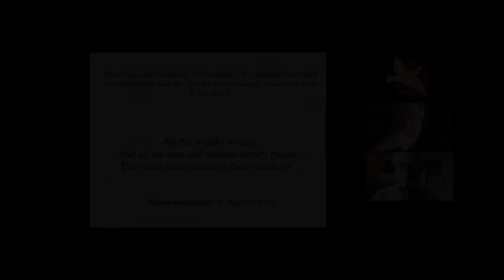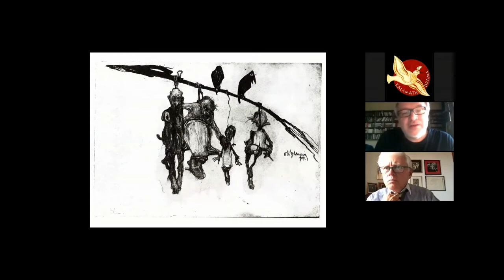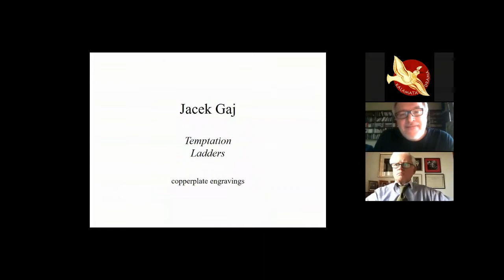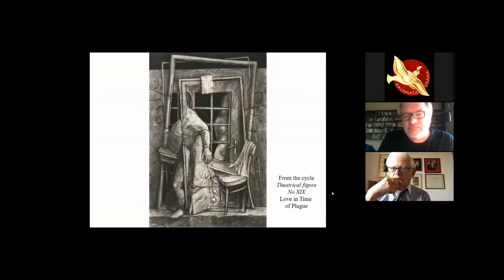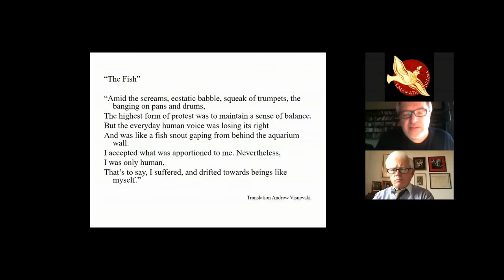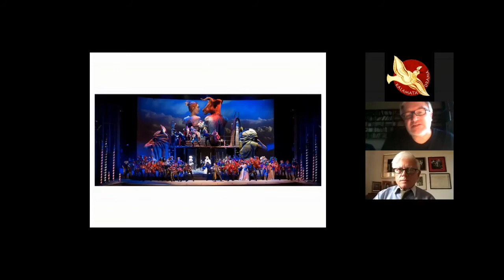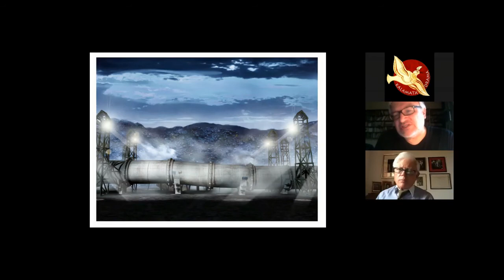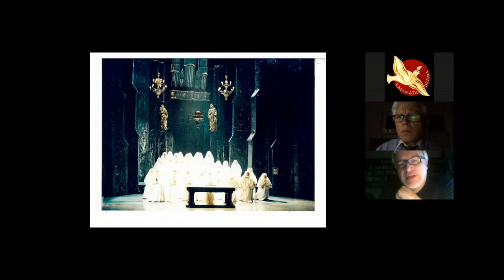Kalamata Drama / Circle of Art / Andrew Visnevski in Conversation with Pawel Dobrzycki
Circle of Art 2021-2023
a Kalamata Drama project

Circle of Art 2021

‘Circle of Art’ is a new project by Kalamata Drama that, together with the annual Kalamata Drama International Summer School (KaDISS), makes a cultural contribution to the local area and to the Messinia region.
‘Circle of Art 2021’ is exclusively funded by the Bareva Foundation in Liechtenstein.
‘Circle of Art’ is a programme of educational and cultural events, engaging students and professionals within the performing arts to take a truly focused, perhaps alternative, view of their craft and, through encounter, reassess and examine their craft and develop new techniques and broader outlook, which began in 2021 with a series of webinars streamed from Kalamata revealing the process of a costume designer and of a stage designer and introducing the role of a dramaturg in theatre-making and will end in 2023.

The second webinar was  a creative conversation between KaDISS Course Leader and Director Andrew Visnevski and the Set Designer and Artist Pawel Dobrzycki.

About Pawel Dobrzycki:
Paweł Dobrzycki graduated from the Academy of Fine Arts in Kraków in 1980 and has since developed and produced well over three hundred stage designs for theatre, opera and musicals worldwide. He has also directed several productions independently and designed the set and the costumes for many of them. To create the totality of the stage world, he always designs the lighting as well as the set.
He teaches at several academies:
The Academy of Fine Arts in Kraków, the Theatre Academy in Kraków (formerly known as the State High School of Theatre), the Academy of Fine Arts and the Theatre Academy in Warsaw. At the Academy of Fine Arts in Warsaw, he created the Department of Stage Design – the first and only department for such training in Poland to date - bringing together outstanding stage designers as teachers.
He draws and paints constantly and is the author and co-author of a number of published articles and several scripts. He is a member of the Board of the Polish Centre OISTAT (the International Organization of Theatre Designers, Technicians and Architects) and the representative of Poland at its Education Commission. His work takes him all over the world, including Greece, where he has collaborated with Andrew Visnevski on HAMLET, Athens 1997 and designed several productions, including  spectacles at Epidauros.

Kalamata Drama International Summer School and Circle of Art programme is the result of ongoing collaboration between two non-profit organisations, Maria Callas Alumni Association of the Music School of Kalamata and Theatre Alive! UK.

Fb page: Kalamata Drama International Summer School